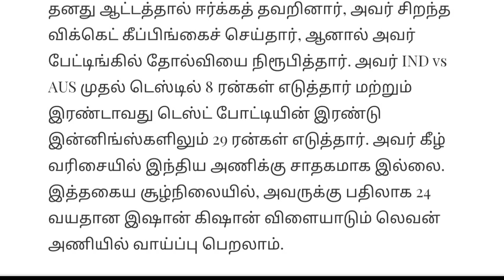கே.எஸ்.பரத்தின் மோசமான பேட்டிங்கால் Ind vs Aus 3-ஆவது டெஸ்ட் போட்டியில் இஷான் கிஷன் இடம் பெறுவார்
கே.எஸ்.பரத்தின் மோசமான பேட்டிங்கால் அவருக்கு பதில் Ind vs Aus 3-ஆவது டெஸ்ட் போட்டியில் இளம் வீரர் இஷான் கிஷன் இடம் பெறுவார்